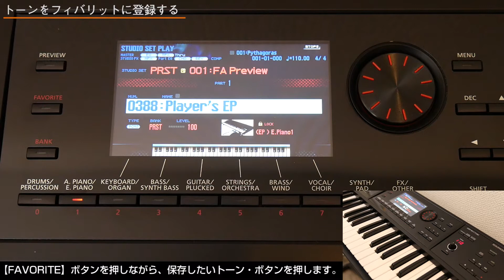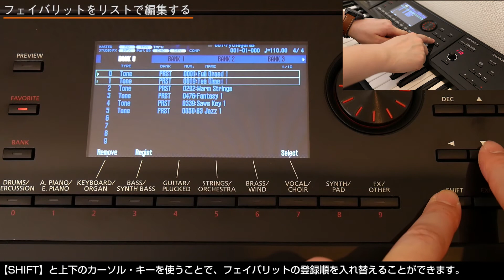フェイバリット機能を使う Roland FA-06/FA-08 ♯3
ライブ演奏で頻繁に使う音色を「フェイバリット」に登録する方法について説明しています。